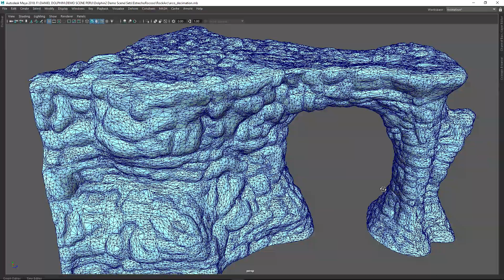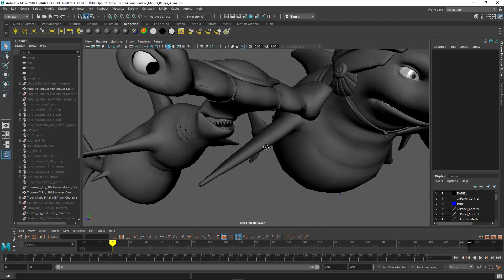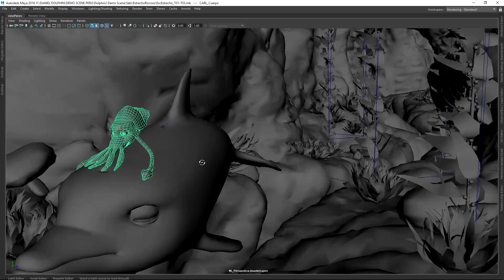Animating a Feature Film - Daniel Dolphin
Behind the Scenes in the making of Daniel Dolphin.